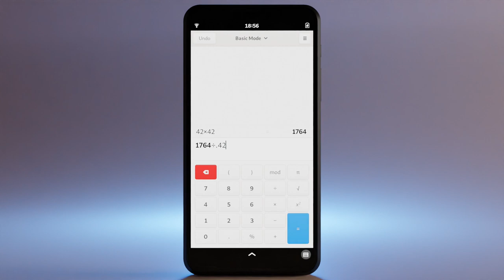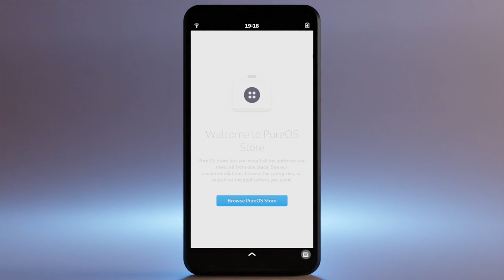PureOS on the Librem 5 USA Summer 2022 Snapshot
PureOS on the Librem 5 USA has a long list of default capabilities and a longer list of applications that are available to install and an even longer list of applications that are coming.